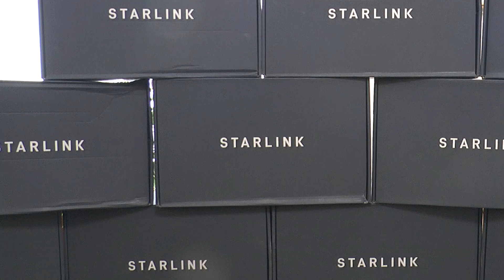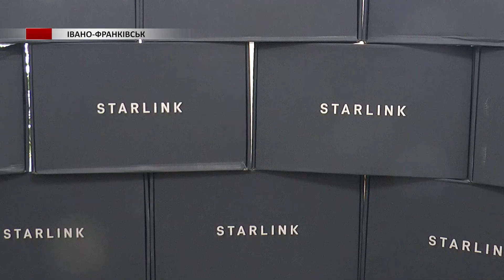Прикарпаття отримало 30 комплектів супутникового зв’язку Starlink для Пунктів незламності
На випадок блекауту області передали 30 Starlink-ів. Це, наголошує начальник управління цифрового розвитку Ігор Фіняк, перша партія такої допомоги.